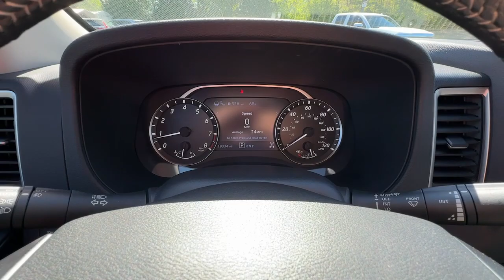2022 Nissan Frontier Jasper, Cartersville, Alpharetta, Dawsonville, Canton, North Georgia T43305A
Deep Blue Pearl Used 2022 Nissan Frontier SV available in Canton, Georgia at CHevrolet of Canton. Servicing the Jasper, Cartersville, Alpharetta, Dawsonville, North Georgia area.

Deep Blue Pearl 2022 Nissan Frontier SV 4WD 9-Speed Automatic 3.8L DI DOHC 24V V6 4WD.Recent Arrival!